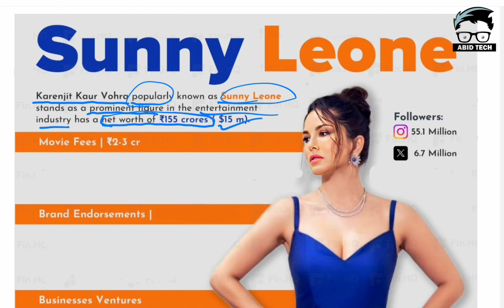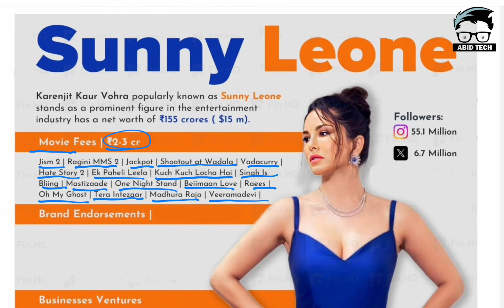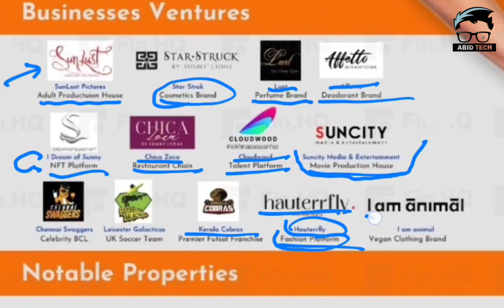Sunny Leone : Total Assets,Networth, Income, Property, Car Collection l Sunny Leone Movies